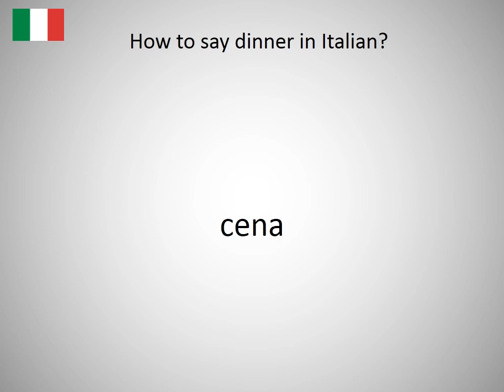How to say dinner in Italian?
How to say dinner in Italian? Learn the pronunciation of dinner!